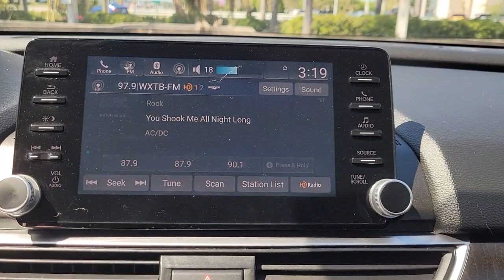2018 Honda Accord Tampa, Clearwater, St. Petersburg, Pinellas Park, Palm Harbor, FL 912230A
Crystal Black Pearl Used 2018 Honda Accord available in Tampa, Florida at Crown Honda. Servicing the Clearwater, St. Petersburg, Pinellas Park, Palm Harbor, FL area.

Crown Honda
7671 U.S. Hwy. 19 N.

New Price! This 2018 Honda Accord EX in Crystal Black Pearl features: Certified. Clean CARFAX. CARFAX One-Owner.brPriced below KBB Fair Purchase Price! Odometer is 842 miles below market average!brbrAll prices plus sales tax tag and titling and dealer service fee of $999.00 which represents cost and profits to the selling dealer for items such as cleaning inspecting adjusting new vehicles and preparing documents related to the sale. A Better Way To Buy.